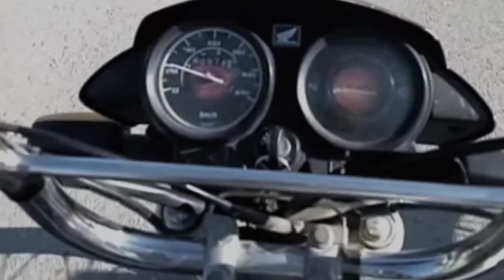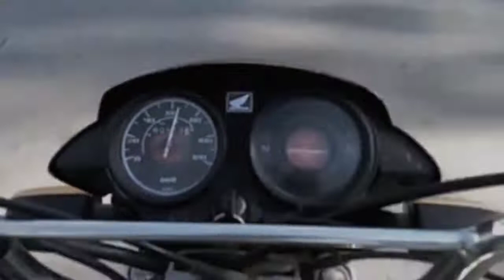Sanjwall cantt sa gala khan shok